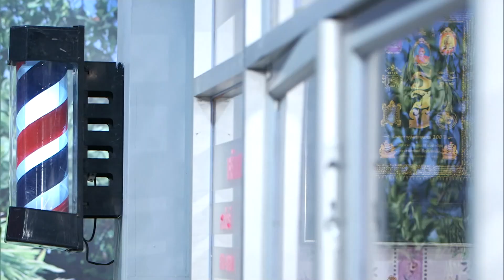อย่าเยอะ!! รีบหายงอนได้แล้ว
ถึงเวลาเปิดตำหนักไปกับ โอมเพี้ยงอาจารย์คง รวมเรื่องราว "สุดป่วน"
ที่มาพร้อมกับ "ความเชื่อ" สุดท้าย! จะศรัทธาหรือฮาก่อนดี?
งานนี้มีขนลุก!!! พบกับ โอมเพี้ยงอาจารย์คง ทุกวันเสาร์ 12.00 น